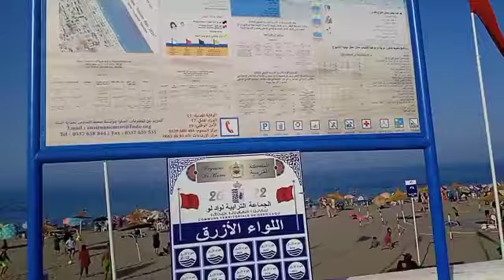جولة في أجمل شواطئ المغرب /شاطئ وادلاو